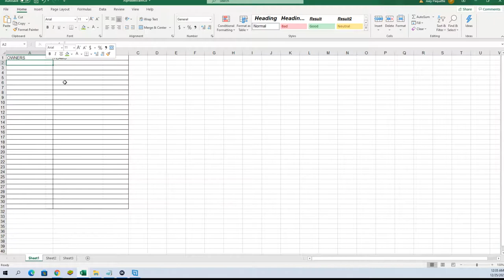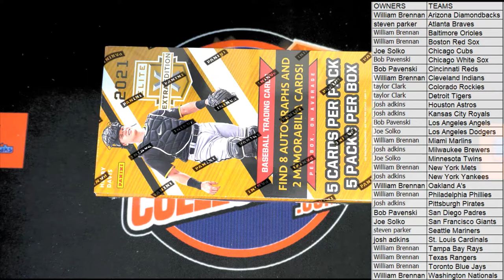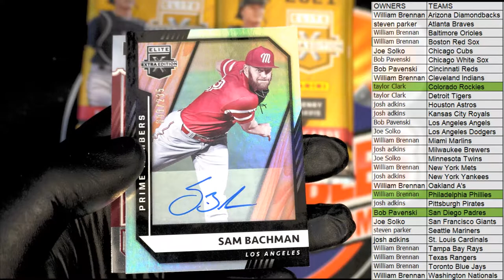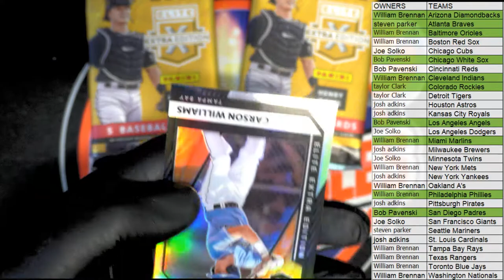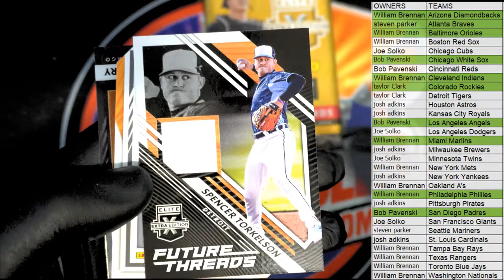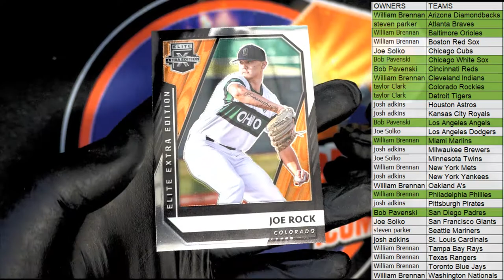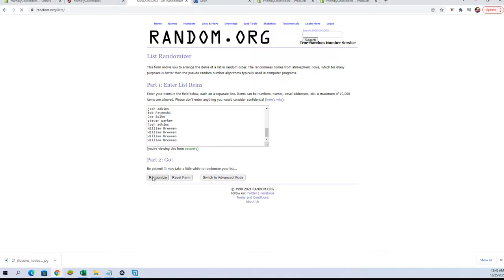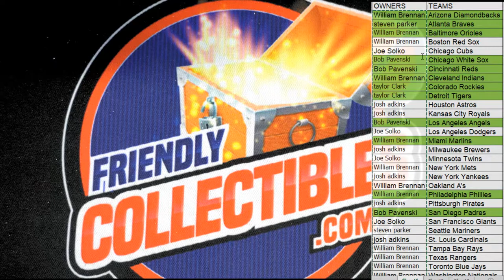2021 PANINI ELITE EXTRA EDITION BASEBALL HOBBY BOX ID 21EEE103